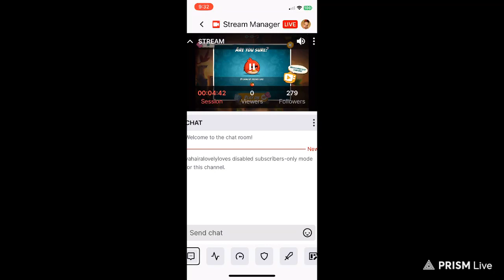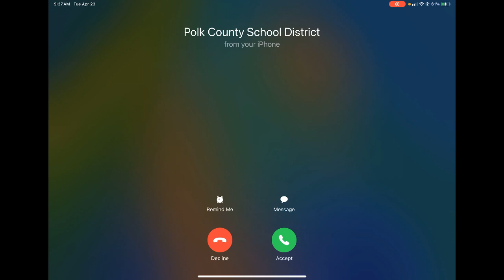Playing Candy Crush Soda Level? yahairalovelyloves gamingwithyahaira #1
LABEL
BOOMY CORPORATION
ARTIST
Yahaira Lovely Loves
ALBULM
SINGLE
Overflow, Can't Sleep, Yerrr...

I've been making extra money selling art on @TeePublic. If you're a designer, you should check it out!

Partnership Alert:

Partnership:

Canva

"Design for everyone. Everyone can create professional designs with Canva. It's easy to use and free."

My Networth in 2023: $448.3K
Check out the Social Blade @YouTube Stats via @SocialBlade